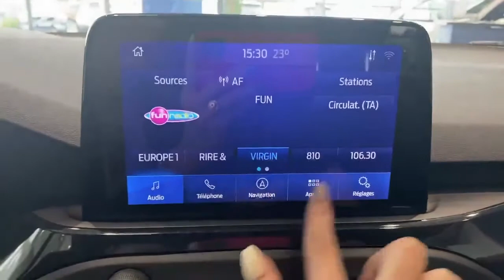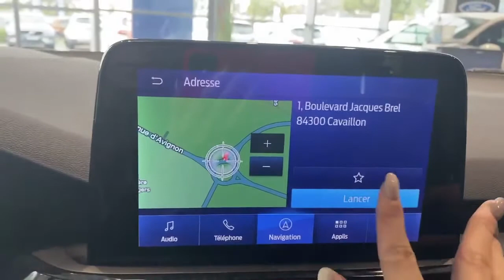🤩TUTO🤩 Comment marche le GPS sur la nouvelle Ford FOCUS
🔥 Amandine vous explique comment fonctionne le GPS sur la nouvelle Ford FOCUS 🔥